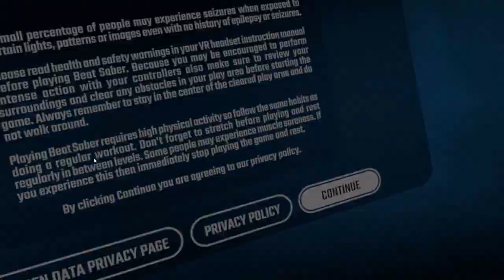Beatsaber Country Roads | Test mit neuen Pc Komponenten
Support a Creator: GAMINGOFFICE

Map code (Updated) (HIDE N SEEK) 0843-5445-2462
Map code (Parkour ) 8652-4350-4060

Hallo Leute, Ich begrüße euch rechtherzlich auf meinem Kanal Ich mache let's Plays und gaming videos allgemein Viel Spaß und haut rein.
PSN: GamingOffice

Mein Equipment

Gaming Stuhl: